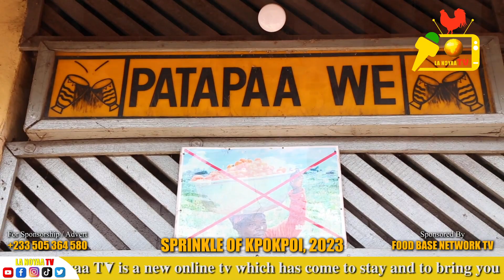Sprinkle of Kpokpoi by Nuumo Yemo Obroni